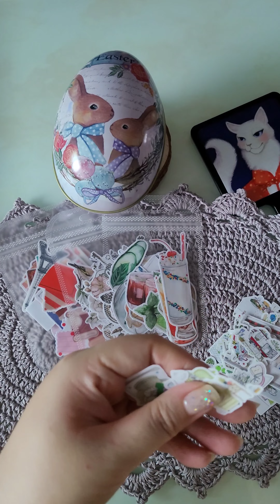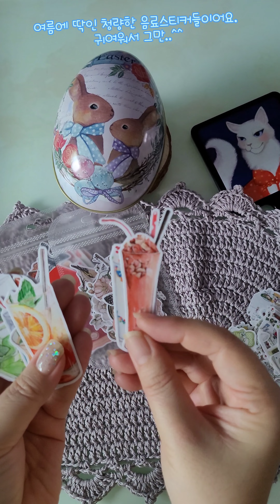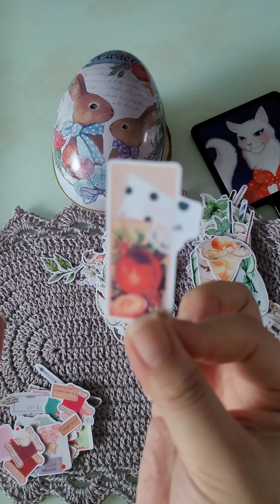알리직구하울 diary-sticker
지난번 첫 알리직구하고 하울찍었는데
영상을 날렸었죠ㅠㅠ
그런데 한달만에 안온게 도착.
이곳에서는 스티커만 시킨건데 ㅎㅎ
그래도 귀엽내요.
볼륨을 조절해주세요.
발코니 창열고 자연바람 쐬느라 밖에 소음 양해부탁드려요.